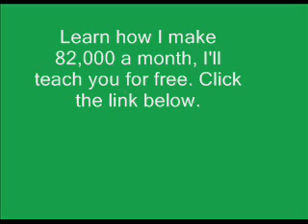Once In A While -Fame (Feat. Joe Budden)